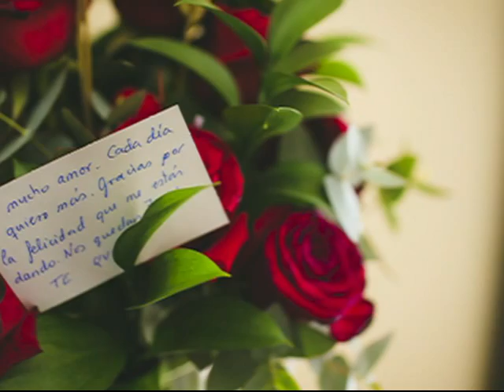Boda Jose Manuel + Lucia Margarita